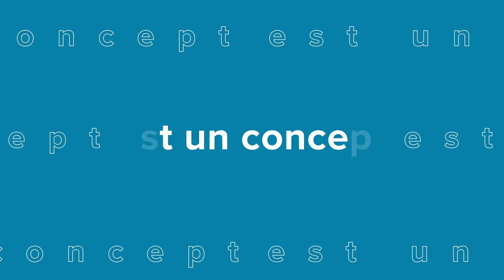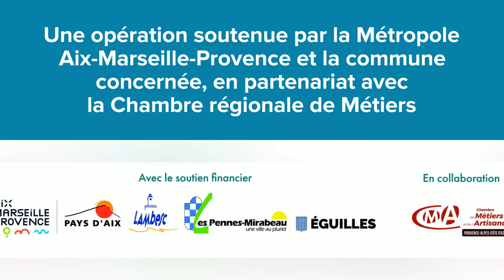Lancement Arti's Boutique saison 2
Après le succès de la saison 1, qui s’était déroulée de février à décembre 2019 dans le cadre
du dispositif Fisac (Fonds d’intervention pour les services, l’artisanat et le commerce), la Métropole Aix-Marseille Provence Territoire Pays d’Aix, avec le soutien financier de ses partenaires (communes et association des commerçants de Lambesc pour Lambesc) et en collaboration avec la Délégation Bouches-du-Rhône de la Chambre de métiers et de l’artisanat de Provence-Alpes-Côte d’Azur, a décidé de renouveler l’opération pour la saison 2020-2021, et de la déployer dans trois communes : Lambesc, Les Pennes-Mirabeau et Éguilles.